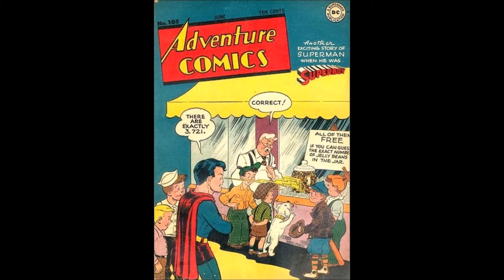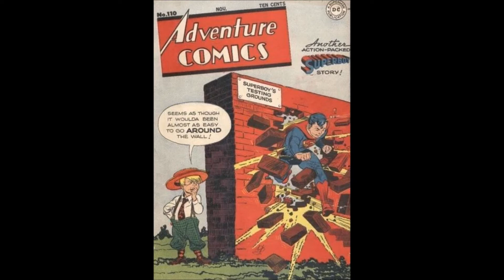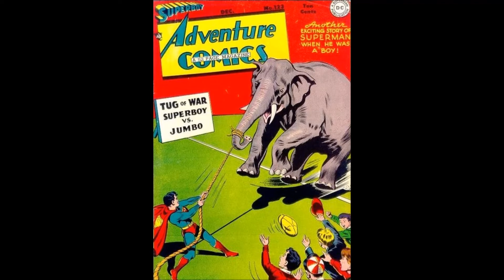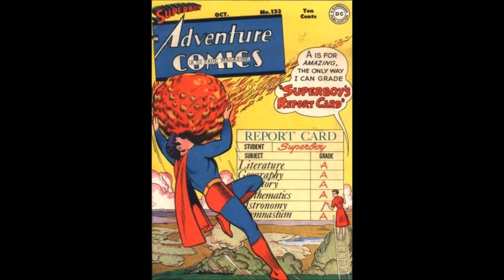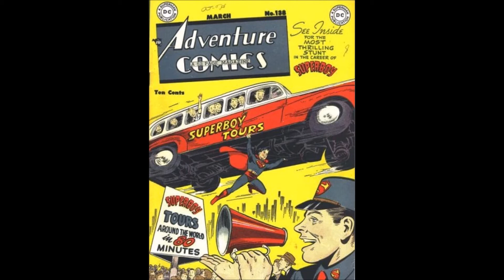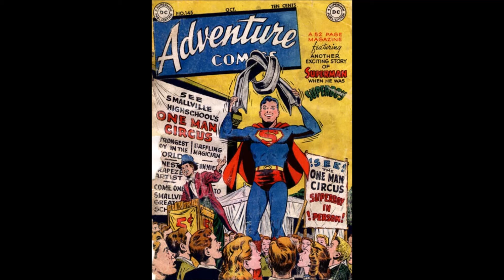Adventure Comics 101-150 (1945-1950)